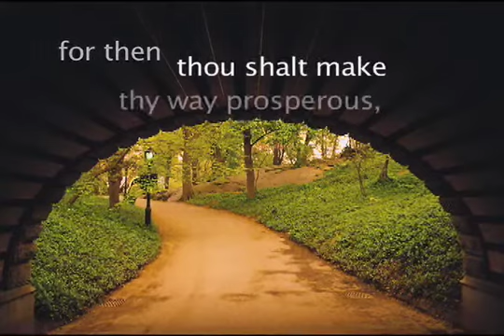Joshua 1:8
This is a rough draft.  Please rate and comment on how to improve this video.  on Sunday, Feb 11.